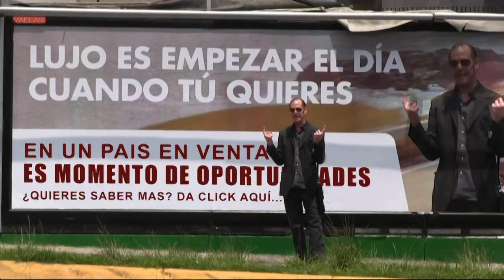FINANCIADORAS TALLFEAR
EN UN PAÍS EN VENTA, ES MOMENTO DE OPORTUNIDADES.
Nueva serie satírica sobre la ideología neoliberal.